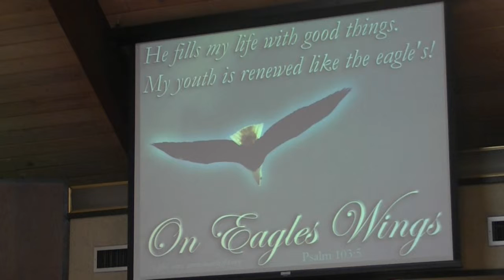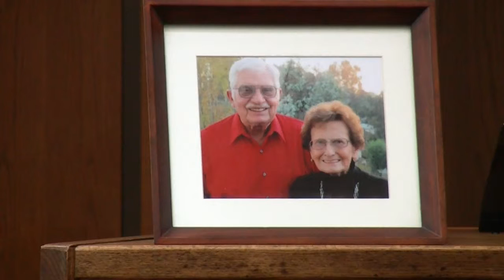Calvaryslz - Pastor Mohr - Memorial for Darlene - May 12, 2018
Pastor Mohr leads a Celebration of the Life and Resurrection of Darlene Ann Goldhammer, whom God called on May 3, 2018.
We will all miss Darlene dearly...